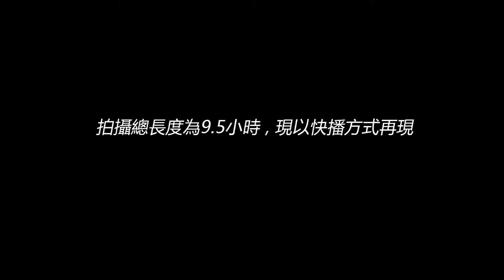周秀娜 Chau Sau-na by Hong Kong Contemporary Artist Michael Andrew Law